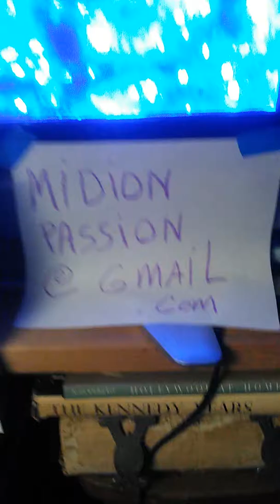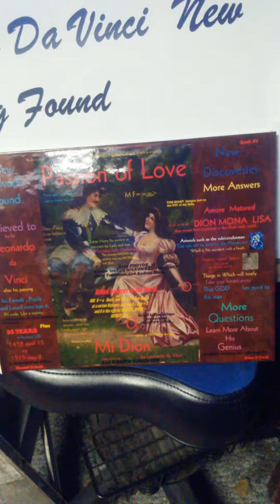M L equals Mona Lisa and melzi and Leonardo DaVinci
Mona Lisa is Leonardo DaVinci and melzi Francisco